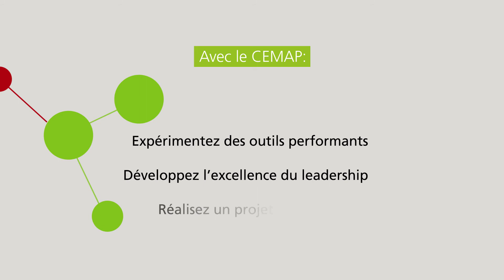Formation MPA et CEMAP à l'Idheap